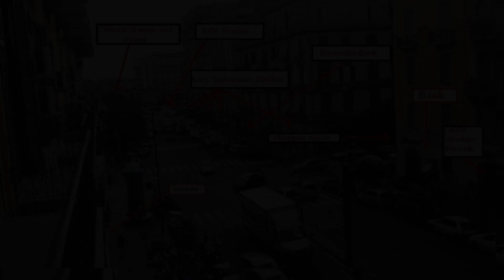Hotel Ginevra, Naples, Italy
About Property:
Hotel Ginevra is conveniently located in the popular Stazione Centrale area. The property offers a high standard of service and amenities to suit the individual needs of all travelers. Free Wi-Fi in all rooms, 24-hour front desk, luggage storage, family room, tours are there for guest's enjoyment. Some of the well-appointed guestrooms feature towels, internet access – wireless, fan, air conditioning, heating. The property offers various recreational opportunities. Hotel Ginevra combines warm hospitality with a lovely ambiance to make your stay in Naples unforgettable.
Searching For
1. Hotel Ginevra - Naples
2. Hotel Ginevra - Naples Virtual Tour
3. Hotel Ginevra - Naples Rooms
4. Hotel Ginevra - Naples Amenities
5. Hotel Ginevra - Naples Videos
6. Hotel Ginevra - Naples Offers
7. Hotel Ginevra - Naples Deals
Audio Credit:
Track Title: Blank Slate
Artist: VYEN